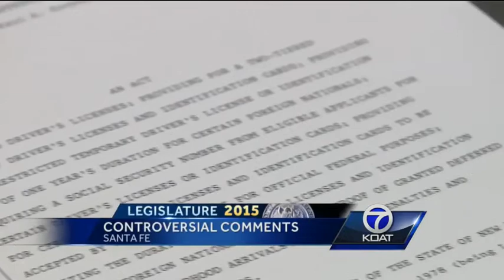Legislature Offensive Comments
Some state legislators made controversial comments during a house committee meeting.